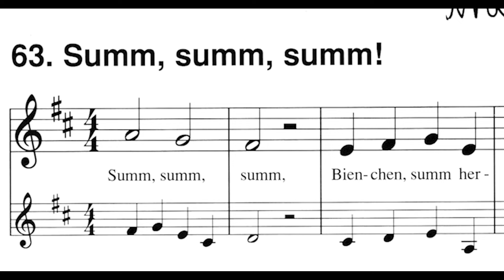Summ, summ, summ! (Schülerstimme) - Susi und Eddi Band 1